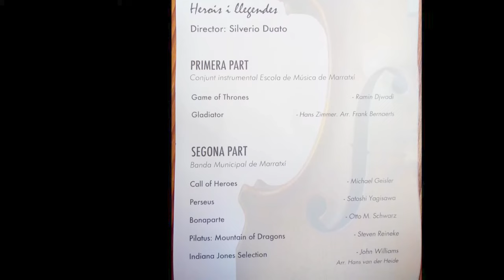Concert Extraordinari Santa Cecília de la Banda Municipal d Marratxí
Segona part
Director: Silverio Duato
Call of Heroes - Michael Geisler 06:29
Perseus - satoshi Yagisawa 11:25
Bonaparte - Otto M. Schwarz 21:10
Pilatus: Mountain of dragons - Steven Reineke 39:15
Indiana Jones selection -  John Williams Arr. Hans van der Heide 52:42
Pasodoble - Francisco Saez 1:03:22